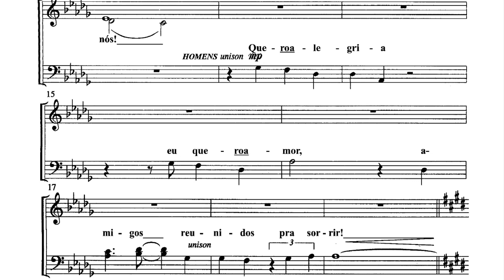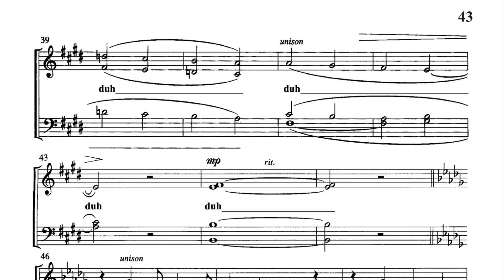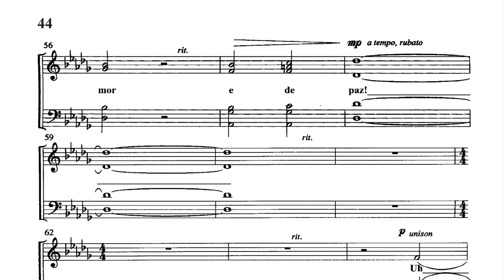6 - Cantata O Primeiro Natal - UMA ORAÇÃO NO NATAL (1° Soprano)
6 - Cantata O Primeiro Natal - UMA ORAÇÃO NO NATAL (1° Soprano)

CANTATA O PRIMEIRO NATAL